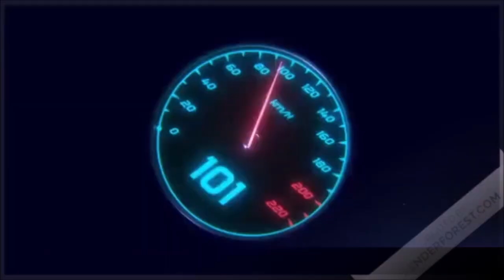halo wars : A la rescousse du Prof Anders + Protéger le vaisseaux ( P5 )